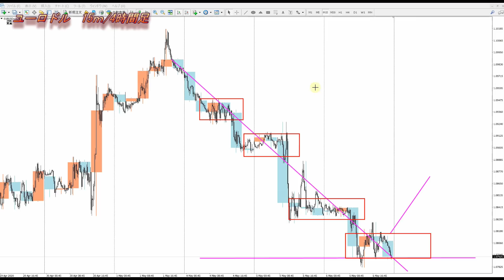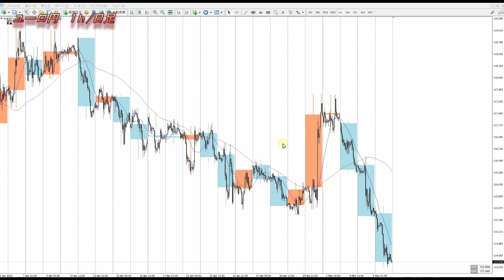『FX』ドル円、ユーロ、ポンド、豪ドル、日経平均、ＮＹダウの為替相場予想 チャートでどう見る？2020年5月7日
2020年より自分の考えをアウトプットするために動画投稿始めました。